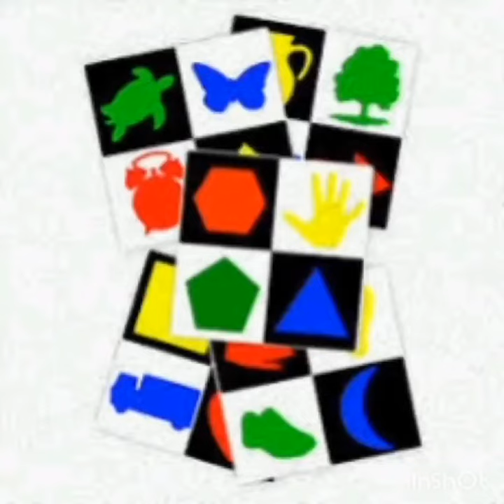"Айгөлек"кіші тобы тәрбиеленушілері